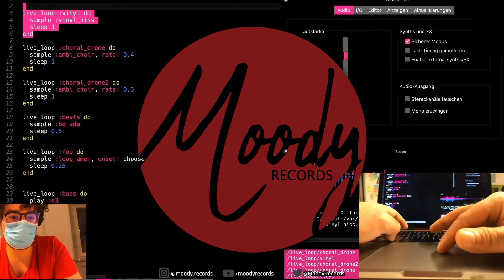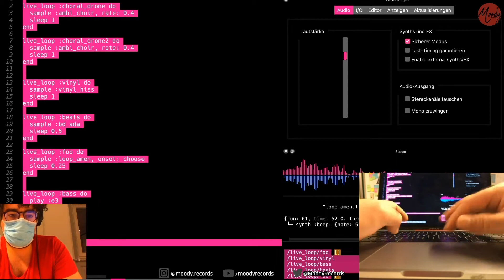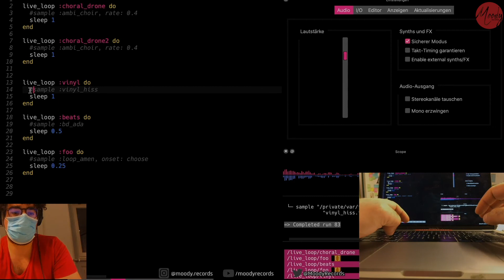Chill Lo-Fi Electronic Ambient Music (Live-Coding Day 1 with Sonic Pi)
Sonic Pi is an Open Source Software for Live Coding. Visit their site to download it. There are also lots of handy Tutorials and it makes so much fun!